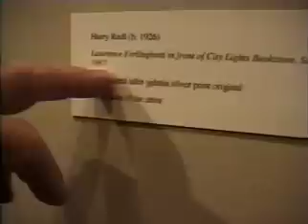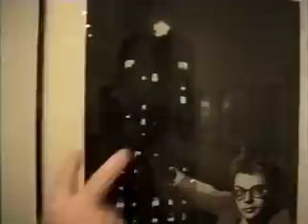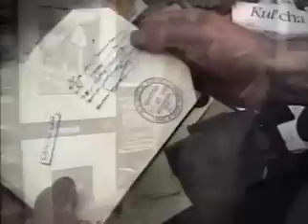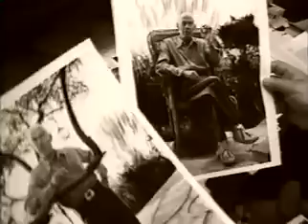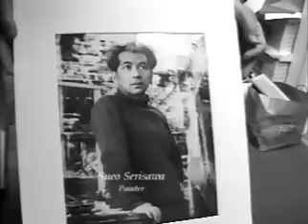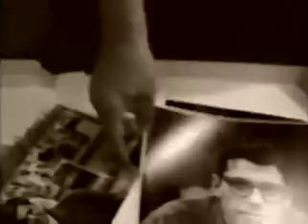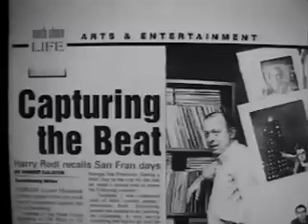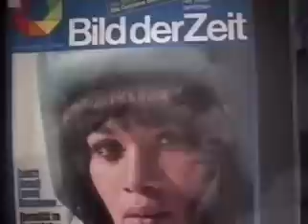Harry Redl - Life Through the Lens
Documentary about photojournalist Harry Redl.